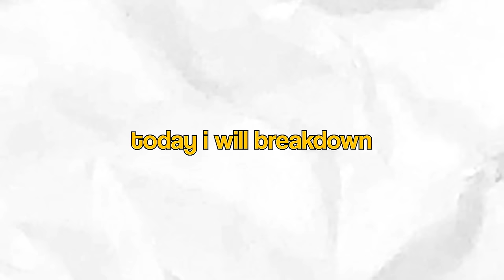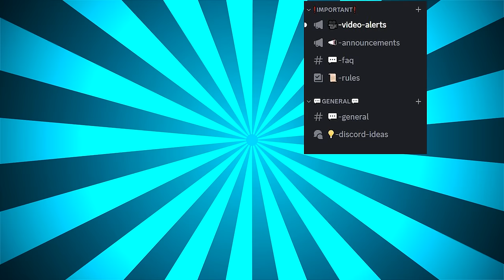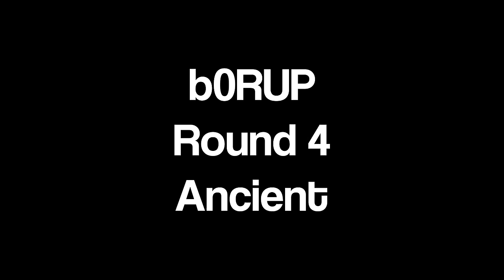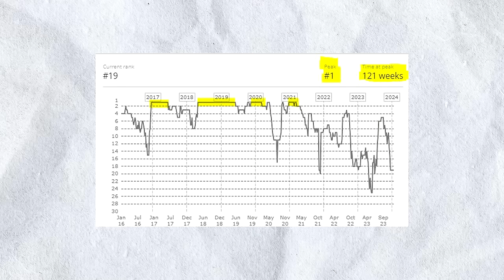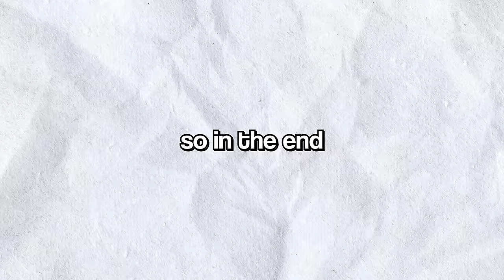Analyzing Astralis New Team | Pro CS2 Breakdown | Astralis vs FURIA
Astralis for the 2024 season, had the chance to create a Danish super team and make Astralis the Danish power house they used to be, and after announcing Jabbi and Stavn as the new 4th and 5th players, I had to ask myself “Did Astralis Achieve the Danish Dream Team” or is this just Astralis picking up some big names? today I will break down all the 7 players that were involved to make this team work, and then see if Astralis picked the right combination of players, or if there maybe were a better team, Astralis waisted away

My channel generally focuses on a blend of gaming, challenges, coaching and highlights combined with my personality. With my videos, I want to show off some fun stuff everyone can do, try out, and hopefully entertain.
Hopefully, you enjoyed the content and considered watching my other stuff. Have a great day

Chapters:
00:00 - Intro
00:37 - BlameF Player Profile
05:52 - Device Player Profile
09:10 - Staehr Player Profile
11:59 - DISCORD
12:07 - Stavn Player Profile
15:28 - Jabbi Player Profile
18:45 - b0RUP Player Profile
22:56 - Buzz Player Profile
25:35 - Perfect Team?
27:00 - Buzz Stays?
27:51 - b0RUP Stays
28:30 - Best Version?
29:40 - Astralis vs FURIA
40:40 - Outro

This video was heavily inspired by   @TeetsTV   and  @SovereignGuides  amazing's valorant breakdowns. Since I think they are the best at this for Valorant, I decided to bring something similar to CSGO and CS2